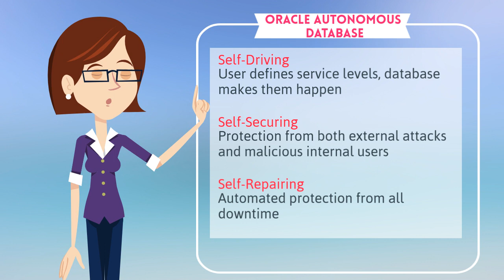What is the impact on the role of the DBA with Oracle Autonomous Database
This short video demonstrates how the Oracle Autonomous Database can help improve the life of a DBA by freeing them from the drudgery of day to day maintenance  and management tasks, providing them more time to innovate.